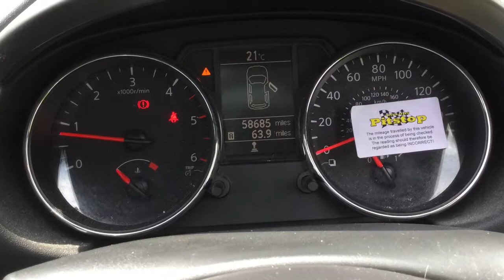Nissan Qashqai 1.5 dCi 360 5dr now sold by Taylors Pitstop Garage, nr Crawley West Sussex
Make / Model: Nissan Qashqai 1.5 dCi 360 5dr Colour: Black metallic Year: 2013 Mileage: 58700
Telephone :Sales & Service 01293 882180

Ref: 13625